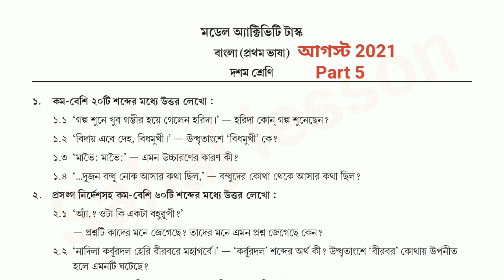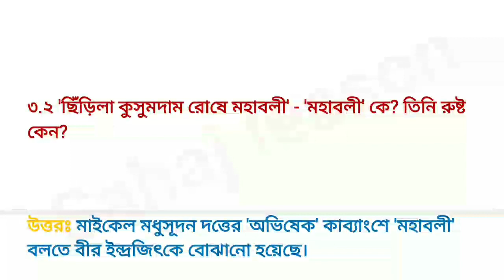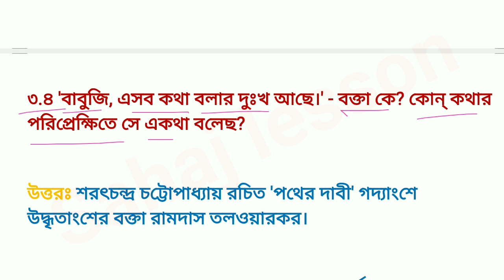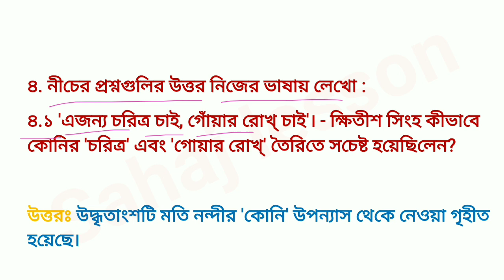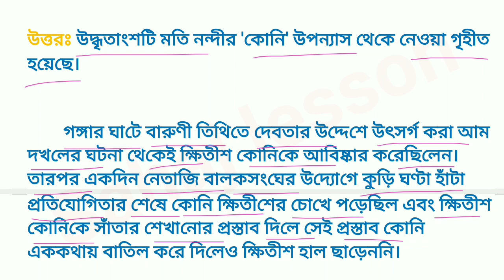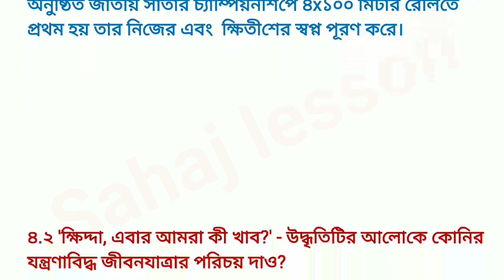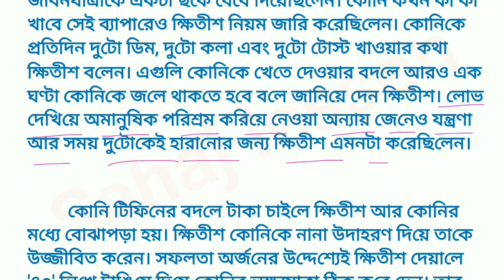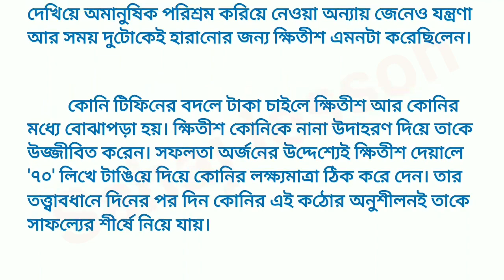দশম শ্রেণি বাংলা মডেল অ্যাক্টিভিটি টাস্ক পার্ট 5, class 10 Bengali model activity task august 2021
PDF+Video এখানে পাবে দশম শ্রেণি বাংলা মডেল অ্যাক্টিভিটি টাস্ক পার্ট 5, class 10 Bengali model activity task august 2021

About this video : - দশম শ্রেণি বাংলা মডেল অ্যাক্টিভিটি টাস্ক পার্ট 5, class 10 Bengali model activity task august 2021.  August 2021, part 5, 2nd series model activity task, class 10 / class X / dasham sreni / দশম শ্রেণির বাংলা / bangla / Bengali বিষয়ে যে মডেল অ্যাক্টিভিটি টাস্ক দেওয়া হয়েছে  তার উত্তর এই ভিডিওটিতে খুব সুন্দর, সহজ ও সংক্ষেপে করে দেওয়া হল। সুতরাং ভিডিওটি শেষ পর্যন্ত দেখো যাতে সমস্ত প্রশ্নের উত্তর গুলি সঠিকভাবে করে নিতে পারো।